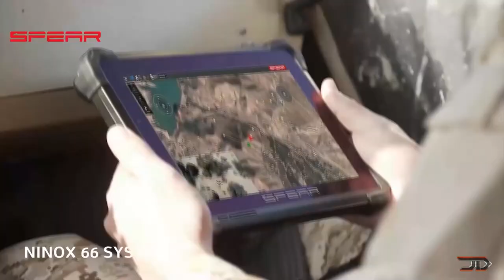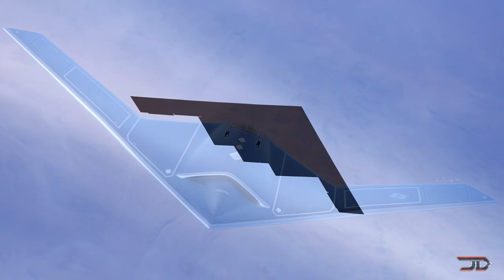TOP 7 Deadliest UAVs In Development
We take a look at some of the most incredible drones and UAV's coming out right now!

7. Ninox 40

6. XQ-58 Valkyrie

5.  Loyal Wingman

4. S-70 Hunter B

3. Ravn X

2. RQ-180

1. SR-72